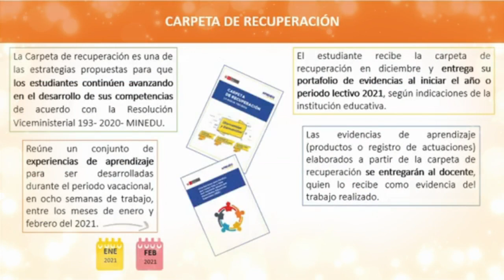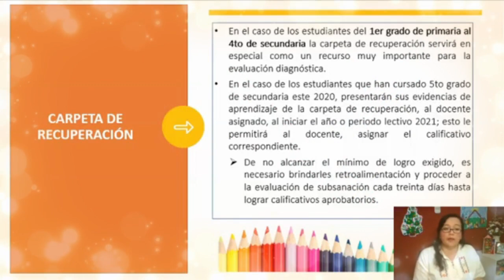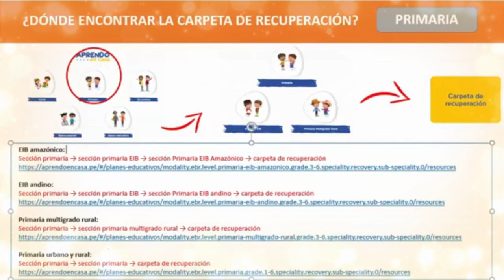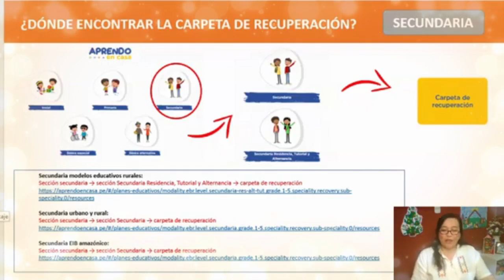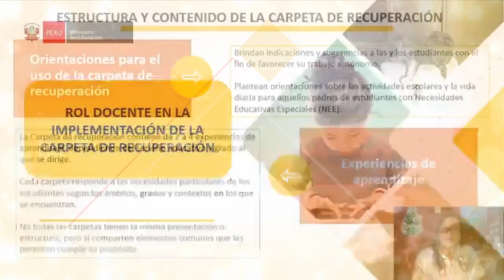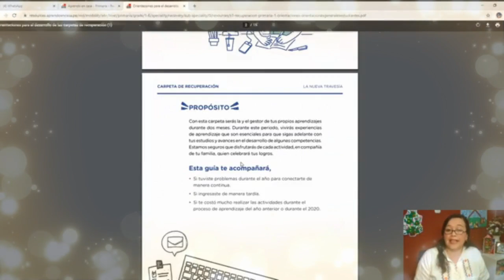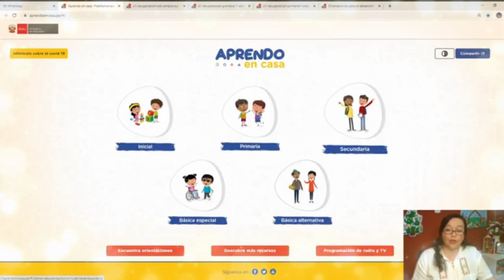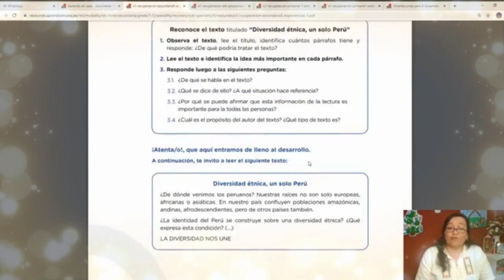IMPLEMENTACION DE LA CARPETA DE ECUPERACION ENERO - FEBRERO 2021// APRENDO EN CASA//MINEDU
MINEDU DA ORIENTACIONES PARA LA IMPLEMENTACIÓN DE LA CARPETA DE RECUPERACION, PARA QEU LOS ESTUDIANTES SIGAN DESARROLLANDO COMPETENCIAS,// APRENDO EN CASA ENERO  - FEBRERO 2020 Y 2021